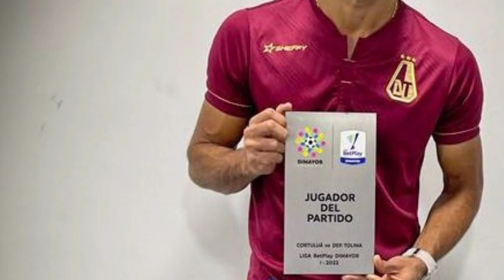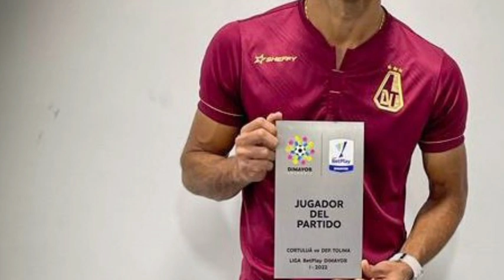¿Tolima el Mejor equipo de Colombia, o el nuevo Grande? ☝🏻¿Está eliminado el Cali? Hoy juega lucho😁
SOCIALES